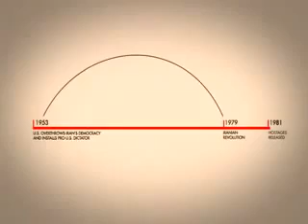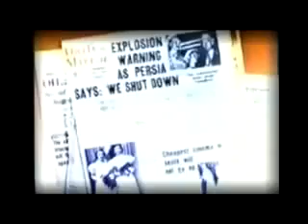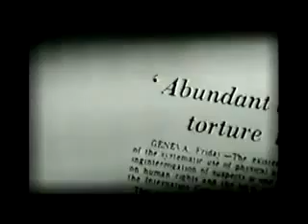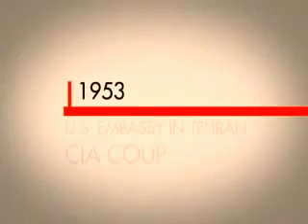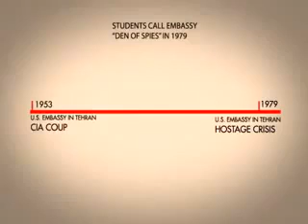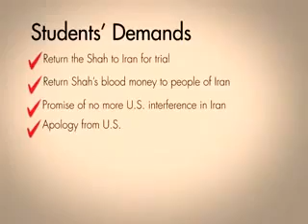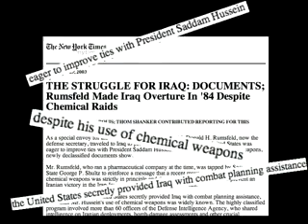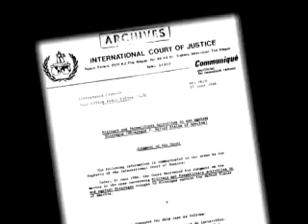Foreign Policy and Iran - Why the U.S. is Wrong.flv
In 1953, the United States overthrew the elected leader of Iran and installed a ruthless dictator in his place, in order to secure Iranian oil for western nations and prevent the Iranian people from benefitting through the free market trade of their most valuable resource.

People do not forget, and the Iranian people have not forgotten the horrors we brought to their country all those years ago via the CIA and the military industrial complex, and what happened in 1979, and what's been happening ever since as a result of our meddling.

For years, the mainstream media has deliberately *ignored* the real history of this ongoing conflict with Iran, and for years our elected officials have been allowed to continue their bully tactics unchecked.

And this is why this country, and this world, needs a peaceful warrior like Ron Paul in office, as opposed to warmongering cowards we've for so long allowed to corrupt this great country and the ideals of her people.